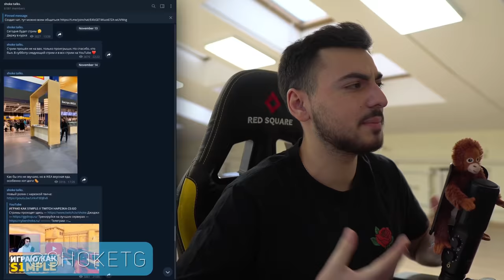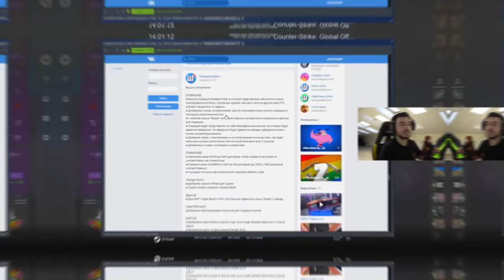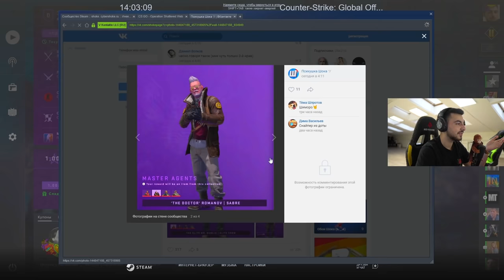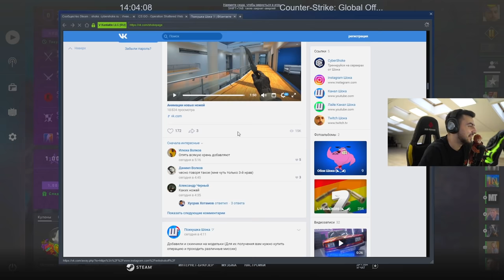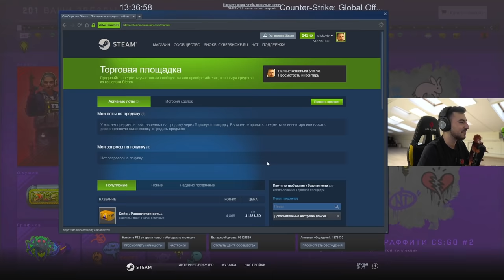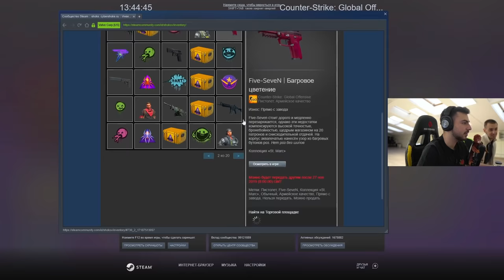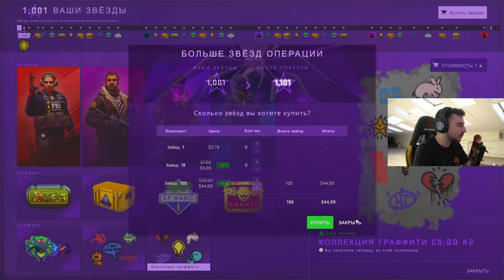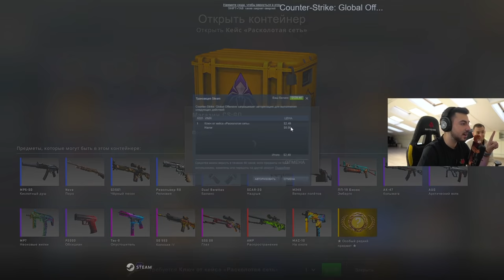АПНУЛ 1000-ЫЙ УРОВЕНЬ BATTLE PASS ОПЕРАЦИИ "РАСКОЛОТАЯ СЕТЬ" // КРУПНОЕ ОБНОВЛЕНИЕ В CS:GO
В кс вышло новое крупное обновление с операцией, кейсом, ножами и многим другим... В этом ролике я вам всё это покажу!